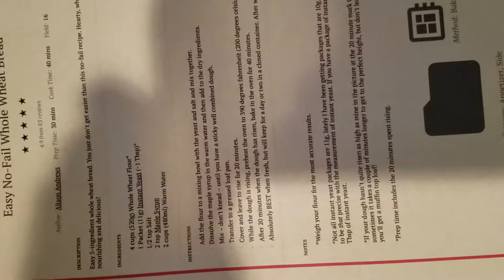Loaf from Red Wheat project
Tastes great